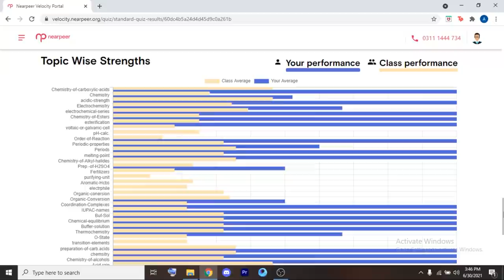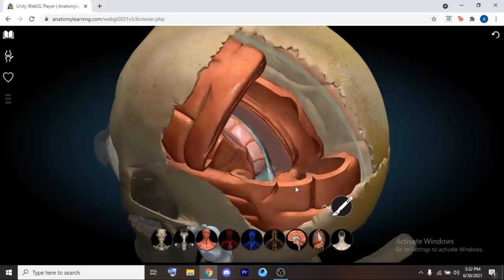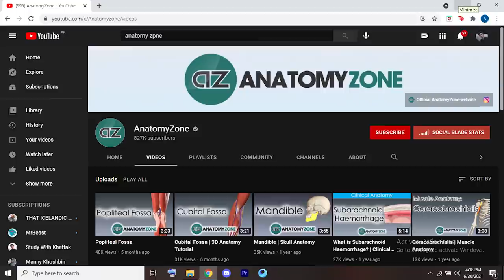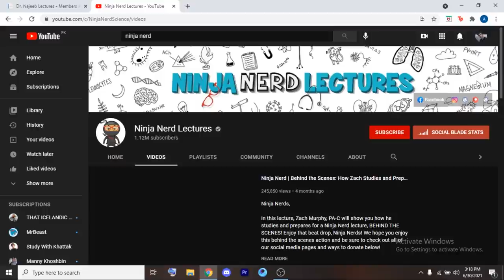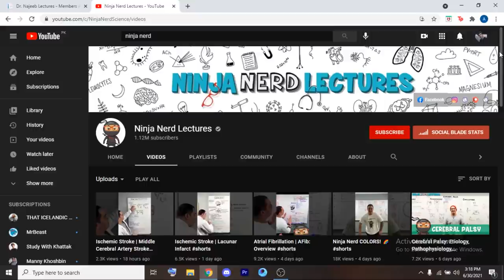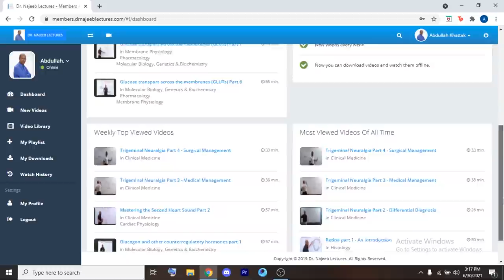How to get through FIRST YEAR of MEDSCHOOL | Complete Guide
👋 Pakhair! I know how tough and confusing it can get when you're new to Medschool. Here's a detailed guide about how to get through the first year.

NEARPEER:
Quiz Module

For guidance, contact Nearpeer Counsellors at 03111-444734

0:00 Introduction
3:01 Imposter Syndrome
5:00 Big books or short books?
7:12 What books/resources I used
10:13 Gross Anatomy
12:50 Histology
13:54 Embryology
14:58 Physiology
17:25 Biochemistry
18:56 Pharmacology
20:43 Pathology
22:42 Microbiology
24:57 CHS
25:14 General Resources
28:19 First Prof Exam
31:44 How to Study?
33:24 Should you attend Lectures?
34:00 Should you take Notes?
37:20 How many hours to study?
38:40 Managing other things with Medicine
39:54 Taking care of your Mental Health
42:33 Living away from home (Hostel)

👨‍⚕️ Let me introduce myself. My name is Abdullah Khan Khattak and I am a 2nd Year Medical Student at Aga Khan University Pakistan. My aim with this channel is to motivate you guys to study, share my journey with you as a medical student and help you along the way!